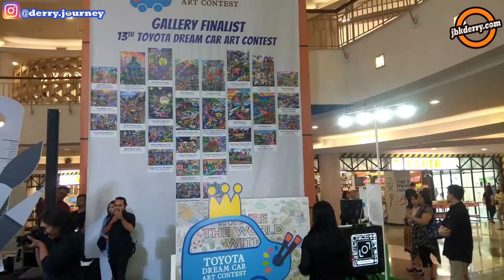CARA TOYOTA RANGSANG KREATIVITAS TERLIAR ANAK INDONESIA